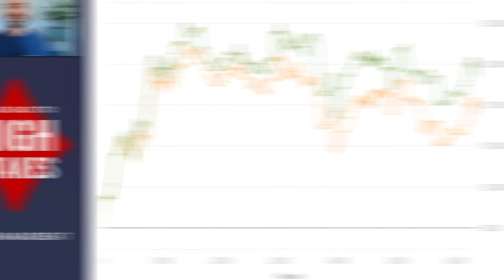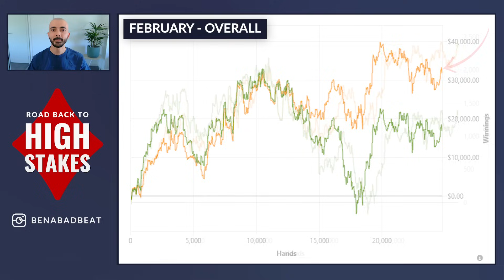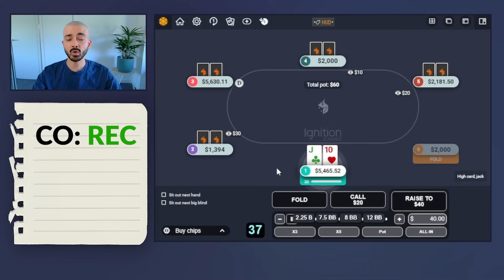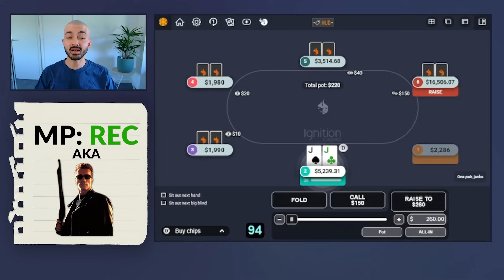I SHRIEKED, and left the room...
I play and review a huge pot, I make a hero call in a 3 bet pot and run a big bluff at 2knl. I also share my thoughts about my February results.